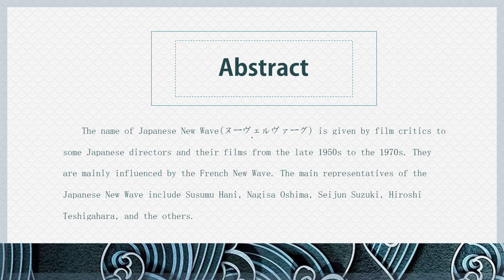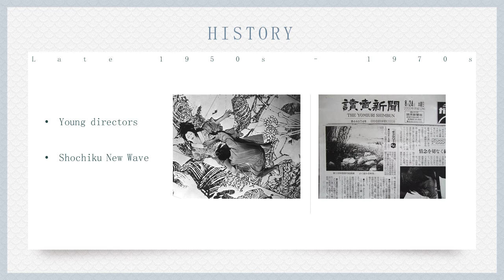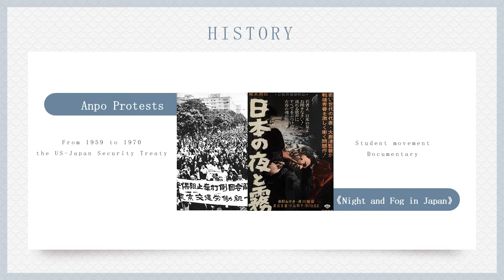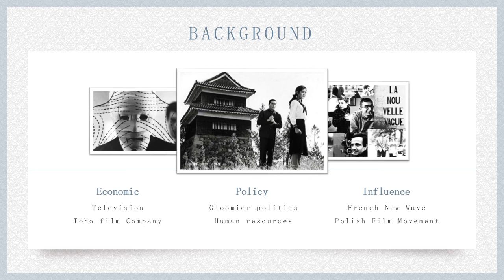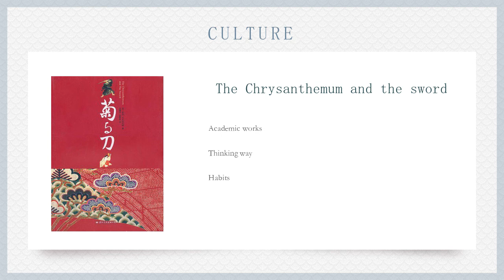CAMI5005 Seminar Presentation Japanese New Wave TAICHENG PAN